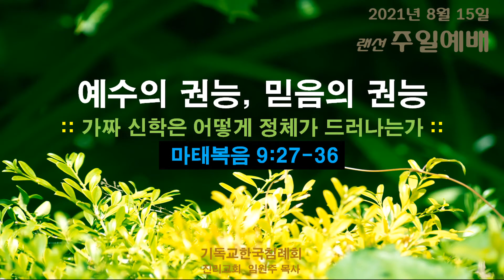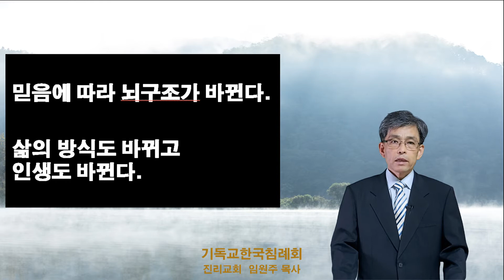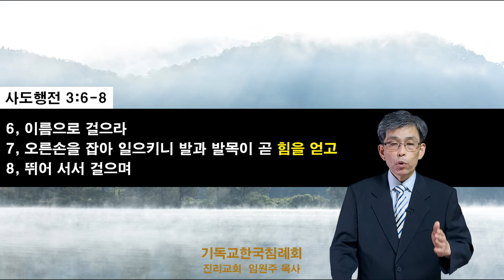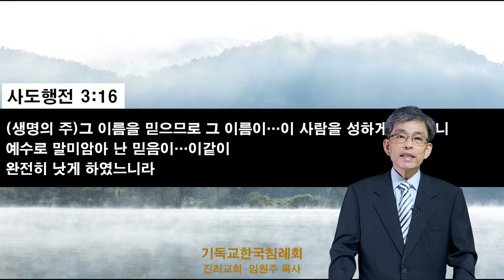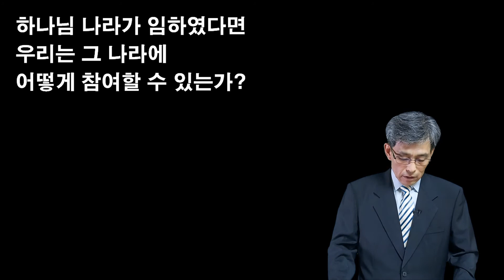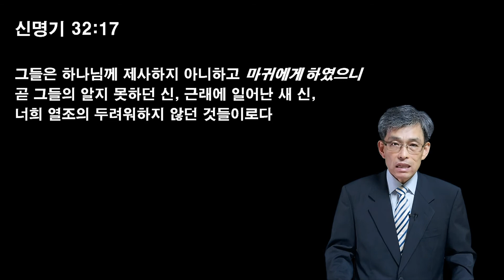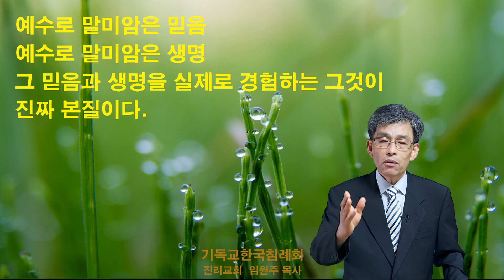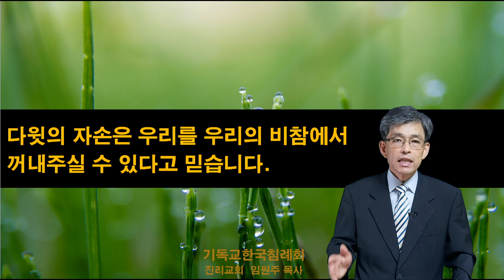[2021.8.15. 주일예배 _ 설교부분] 마태복음 9:27-36 (제목) 예수의 권능, 믿음의 권능 --- 가짜 신학은 어떻게 실체가 드러나는가--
마태복음 8장과 9장에 실린, 10개의 이적사건(치유) 사건 중에서
9번째와 10번째 사건이 본문이다.

8번째(즉, 두 눈먼 사람의 눈을 뜨게 하신) 사건과,
9번째(즉, 귀신들려 말을 못하게 사람에게서 귀신을 축출하고 말을 하게 하신) 사건에서,

마태는 믿음의 비밀을 두드지게 나타낸다 .

참된 믿음은 어떻게 권능을 갖게 되는가?
참된 믿음은 어떻게 형성되는가?
참된 믿음은 어떻게 구원을 이루게 하고, 천국에 들어가게 하는가?

그 단초를 분명하게 드러내고,
바로 이 지점에서 바리새인들의 성경지식, 즉 신학은 거짓, 가짜... 엉터리 임이 폭로된다.

마9:27-36